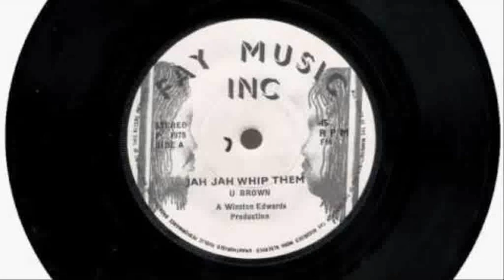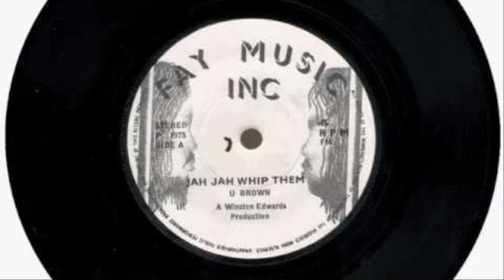U Brown - Jah Jah Whip Them ('75)